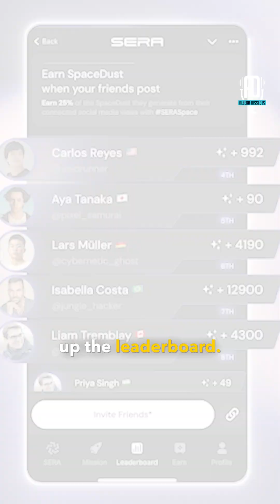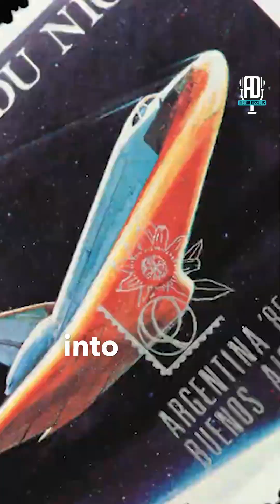Normal people can go to space now ft. Joshua Skurla | Aleena Dissects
In this episode of Aleena Dissects, I sat down with Joshua Skurla, Co-Founder of SERA, to explore how space travel is becoming accessible to regular people.

We spoke about the rise of citizen astronauts, the idea of earning a seat to go to space, and why India was chosen for a reserved spot in their mission.

Joshua also shared what an 11-minute suborbital journey looks like and how such experiences could shape the future of space exploration.